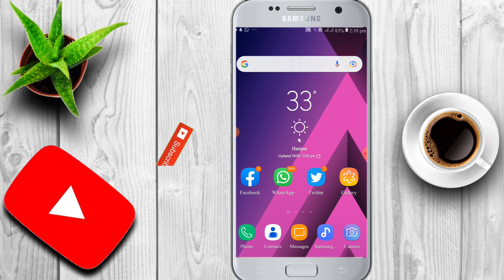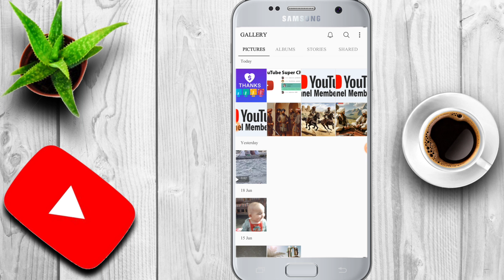Youtube new Updated 500 sub watcthtime 3000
یوٹیوب کی نئی اپڈیٹ کے متعلق صحیح معلومات کیا ہے تو دیکھئے اس ویڈیو میں